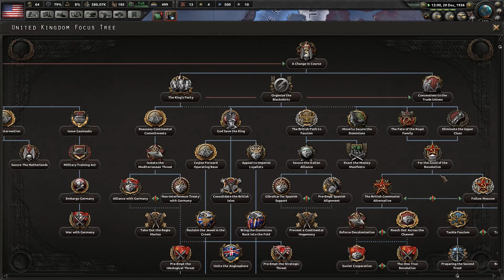Goodbye FDR! HoI4: Man The Guns - Fascist USA gameplay episode 2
Man the Guns is finally here! Join in as we revive the confederacy and cause trouble all over the world! The South Will Rise Again!

Releasing this on my birthday was definitely intentional on behalf of Paradox. Thanks devs!